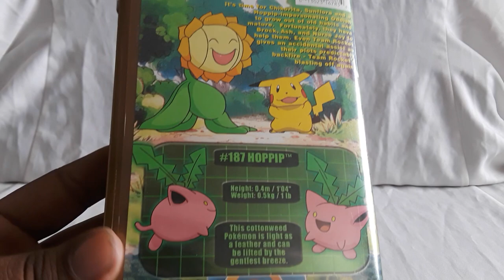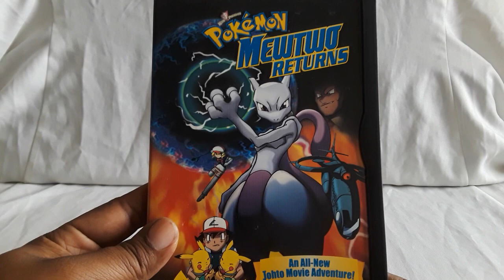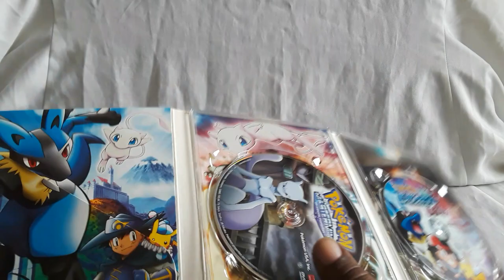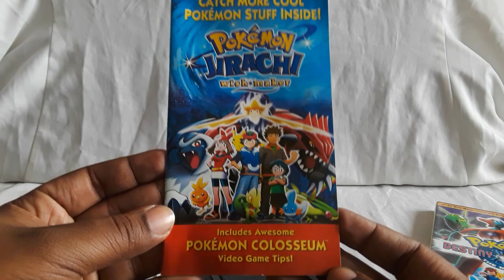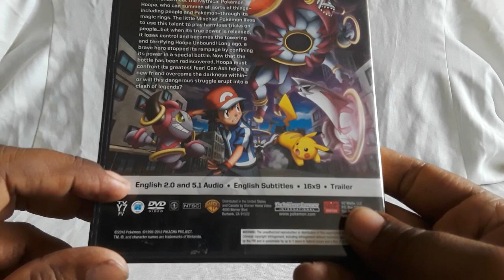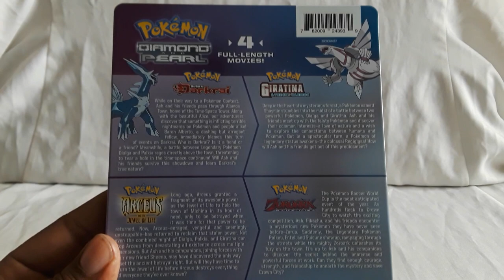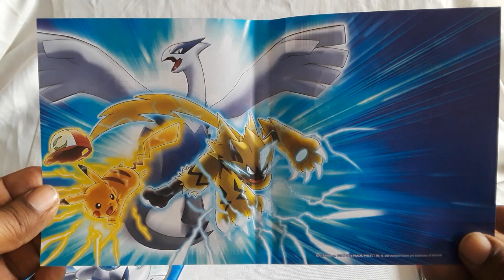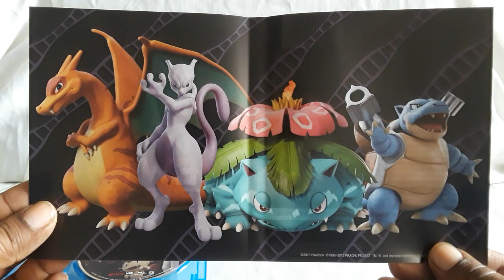Unboxing Pokemon Anime Movie Collection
Just got 19 items to show today for our Pokemon movie collection as of December '20. These movies are is really amazing in their own way and I would highly recommend checking them out.